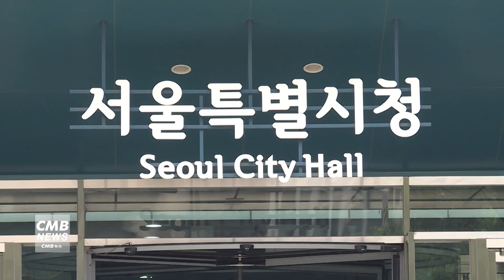[서울뉴스]서울시, 올해 상반기 학자금 대출 이자 지원 신청자 모집